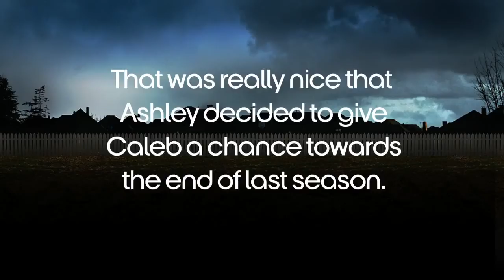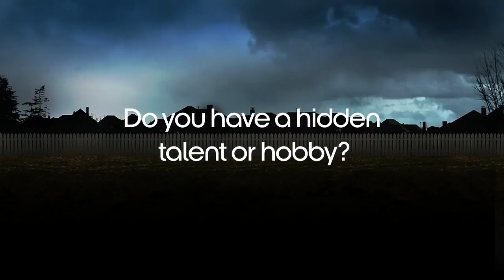Pretty Little Liars season2 Ask Laura Leighton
Laura Leighton (who plays Hanna's mom) answers questions on the Pretty Little Liars set.